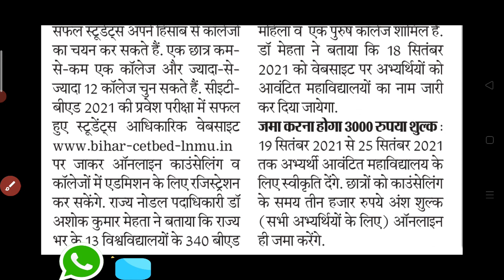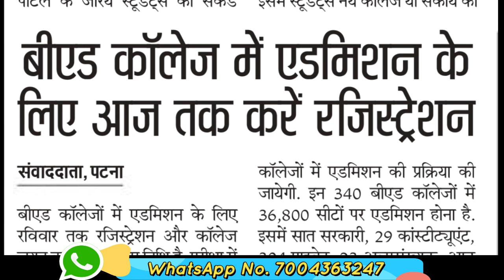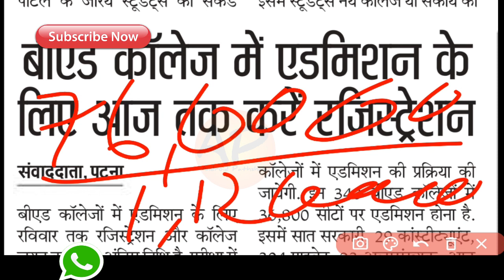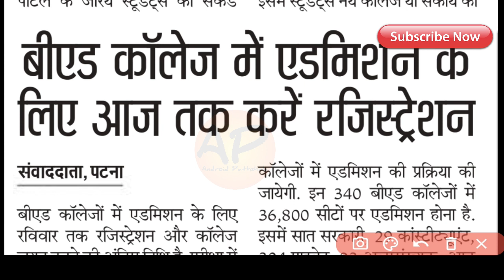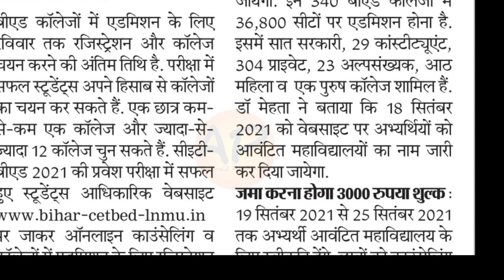Bihar B.Ed Admission 2021, Low Qualify marks & High CML Rank पर अच्छा बीएड कॉलेज मिलेगा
Bihar High CML rank Colleges admission
Bihar B.Ed Admission Process 2021
Bihar B.Ed Admission 2021
Low Qualify marks पर अच्छा बीएड कॉलेज मिलेगा
High CML Rank पर अच्छा बीएड कॉलेज मिलेगा
Bihar B.Ed Result 2021
How to download Bihar B.Ed College Allotted letter
How to check Bihar B.Ed College Allotted 2021
Registration Date increase
बीएड में कितना College Allotted होगा
बिहार बीएड कॉलेज चॉइस रिजल्ट 2021
बिहार बीएड एडमिशन 2021
बिहार बीएड कॉलेज नामांकन 2021
Bihar B Ed admission notice 2021
How to check bihar b.ed college Allotted
बिहार बीएड 2021 का रिजल्ट कब आयेगा
Bihar B.Ed category wise CML rank 2021
Bihar Government b.ed CML rank 2021

Important All Bihar B.Ed & D.El.Ed Video

Bihar B.Ed All important Video Link